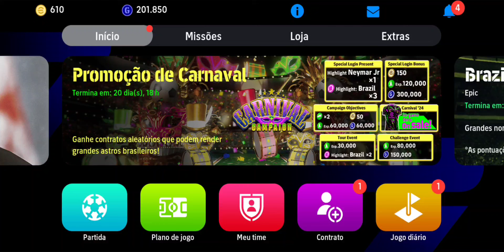PACK OPENING EM BUSCA DO NEYMAR ÉPICO NO EFOOTBALL 2024